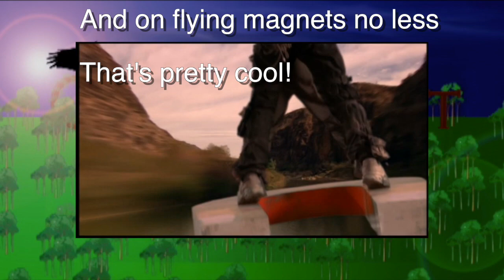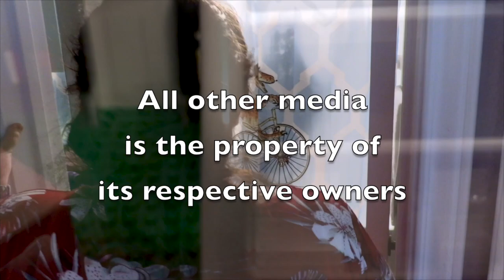Crowforest Reviews: Spy Kids 2